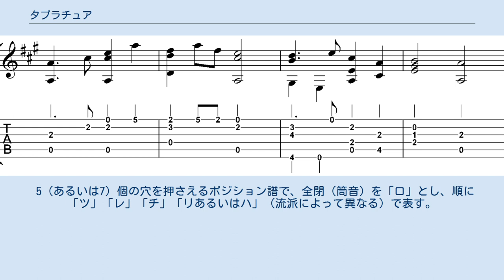タブラチュア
ドイツ民謡「小鳥は来たよ」の五線譜（上段）とギター・タブ譜（下段） タブラチュア (Tablature, Tabulature) は、記譜法の一種で、楽器固有の奏法を文字や数字で表示するものである。
また、タブラチュア譜（TAB譜、タブ譜、奏法譜）は、それらを記載した楽譜である。
 タブラチュア (tablature) の語源は、一覧表などを意味するラテン語である tablatura から来ている。
現代では「タブ譜」（英語では guitar tabs）などの省略形で親しまれている。
 現代に連なるタブラチュアが使われ始めたのは14世紀以降である。
 1507年にはタブラチュア譜による世界初のリュートの曲集がフランチェスコ・スピナッチーノ（リューティスト）の手により出版された。
これは弦を押さえる指のポジションが記号化されており、音高と音長が示されていることもあって現代的なタブラチュアの元祖といえるものである。
この時代はイタリア・スペイン・フランス・ドイツなどでリュート演奏が盛んに行われており、タブラチュアも各地で独自の発展を遂げ、時代によって大幅な変化が加えられていった。
 現代以降はギターを中心に一般的な楽譜となっている。
特にギターでは、異なる弦の異なるポジションで同じ高さの音を出せるが、それぞれの場合で音色や経済性（どれだけ楽に前後の音を弾けるか）が異なるので、初心者でも試行錯誤することなく最適なポジションで弾ける利点がある。
 欠点としては、五線譜と違い、楽典の知識を持っていてもタブラチュア譜を見て調性や和音を直感的に知るのが難しく、（そのために書かれた）特定の楽器を手っ取り早く演奏できるが、和声を加えたり延長するなどのアレンジを行うには適していない。
 現代のタブラチュア譜は基本的に五線譜と同じ様式で、そこに指のポジションほか楽器固有の情報を文字で付加するなどの書式追加がなされているものが多い。
 一般的な6弦ギター用のタブラチュア譜は、各々の弦に対応した六線譜を用意し、一番上を1弦・一番下を6弦とし、数字で指板のポジションを示すものである。
0は開放弦となる。
線の本数は弦に応じて増減する。
ベースギター用では4本が一般的。
音の長さを表すときは、二分音符と全音符は数字を丸で囲み、必要に応じて五線譜と同じように棒や旗、点、スタッカートなどをつける。
 また、ギター独特の奏法を記すために以下のような記号も使われる。
 伝統的な工工四（くんくんしー）は、「合」「乙」「老」「四」などの漢字で各ポジションを表し、原稿用紙のような升目に縦書きで書かれる。
アップストローク（三線はダウンストロークが基本）やハンマリングに対応した記号も添える。
三線の調弦（ちんだみ）は絶対音程だけでなく弦間の相対音程もバリエーションがあるが、工工四は音高ではなくポジションを表すのでタブラチュア譜とみなせる。
最近は沖縄音楽の人気に伴い、ギターのタブラチュア譜のように水平方向に弦に対応した3本の直線を描き、その上に工工四の漢字を五線譜風の音長（四分音符、8分音符など）や小節記号を付加して記述したモダンな工工四タブ譜が普及している。
 ハーモニカ用のタブ譜は、数字で穴番号を示す。
吸音・吹音の区別には以下のようなものがある。
 ベンドなどの奏法については独自の記述がなされることもある。
 クロマチックハーモニカ用に五線譜に番号がついているものもある。
スライド操作を示す←が書かれている。
これは穴番号を示すタブ譜でなく、音名を表す数字譜の場合もある。
 複音ハーモニカで用いられるものは、音名を数字で表したもので、これはタブ譜ではなく数字譜である。
 ドラムス用のタブラチュア譜はドラム譜と呼ばれる。
一般的な五線譜を使って線や間（つまり音高）それぞれに打楽器を割り当てるもの。
 鍵盤楽器用のタブラチュア譜は、五線譜の線を指に対応させ、音高を文字で表示するものが代表例。
 リコーダー、ティン・ホイッスル、バグパイプ等の管楽器用のタブラチュアは、五線譜と併用する。
音符の下に指穴の数だけ丸（○）を縦に並べ、押さえる穴を塗りつぶす（●）ものが代表的。
 横書き三線譜。
「文化譜」は邦楽社登録商標。
「文化譜」のように開放弦を「０あるいは〇」とする場合と、開放弦を「1」とする場合がある。
地歌で多く用いられている大日本家庭音楽会発行の「縦書き枠式」の譜では、IIIの糸は算用数字、IIの糸は漢数字、Iの糸は漢数字に「ｲ」（にんべん）を付けて表記する。
開放弦はいずれ...